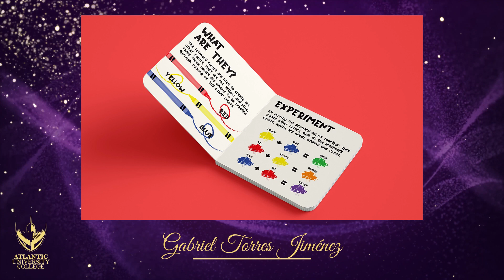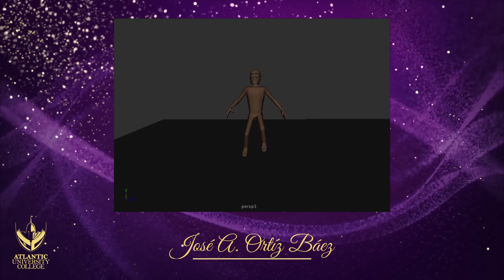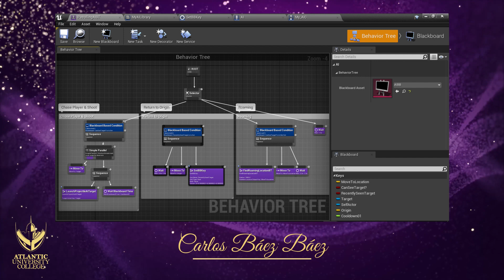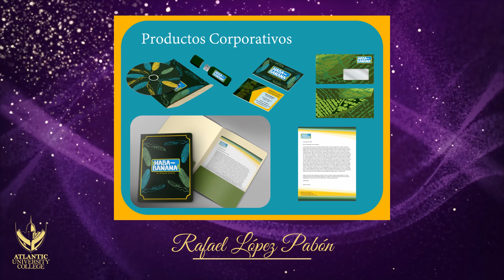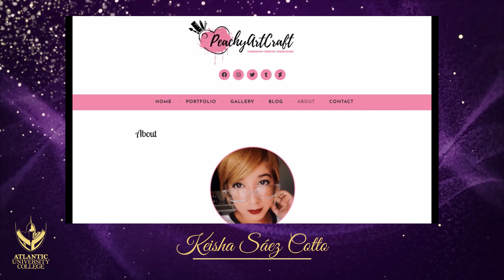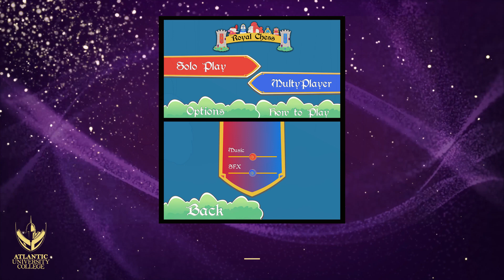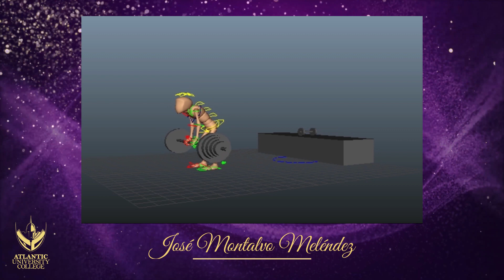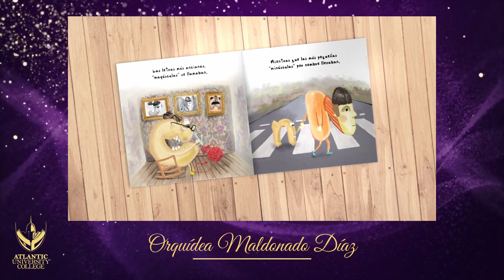Clase 2021: Exhibición de Mejores Trabajos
Trigésimo Séptima Colación de Grados